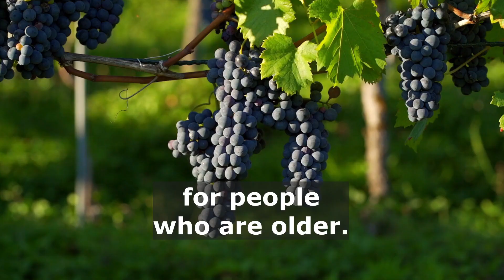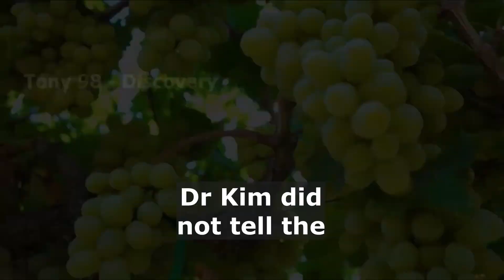How do grapes enhance eyesight? || How can grapes benefit and improve your eyesight?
Grapes are not only a delicious and versatile fruit but also offer significant benefits for our eyesight. Packed with antioxidants such as vitamin C, vitamin A, and various phytonutrients, grapes contribute to maintaining and improving eye health. These compounds help protect the delicate cells in our eyes from oxidative stress, reducing the risk of age-related macular degeneration and cataracts. Additionally, grapes contain resveratrol, which has been linked to reducing inflammation in the eyes and promoting better blood flow to the retinas. Including grapes in your diet can be a sweet and healthy way to support and preserve your vision, making them a tasty choice for overall eye wellness.
How Grapes Can Improve Your Eyesight?,
How do grapes enhance eyesight?
How is eyesight improved by consuming grapes?,
How can grapes benefit and improve your eyesight?,